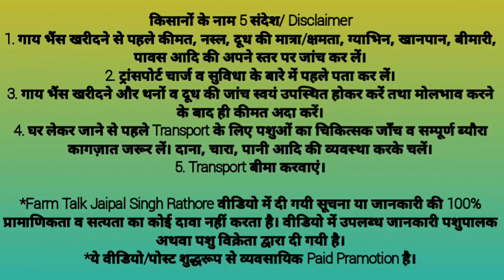स्वेत सुन्दरी थारपारकर Tharparkar Cow For Sale Farm Talk